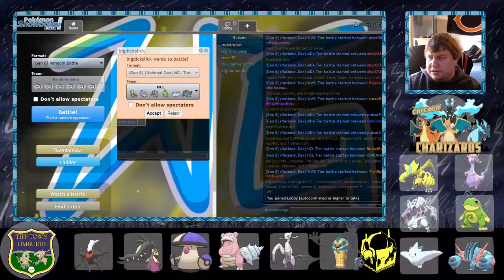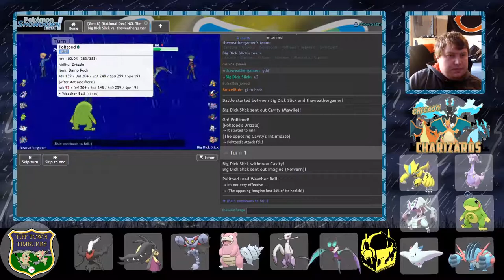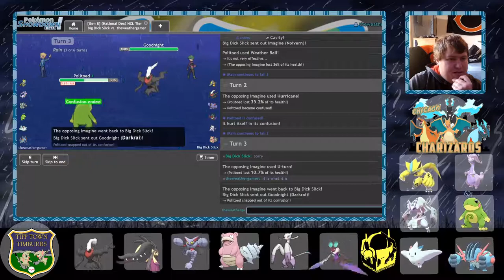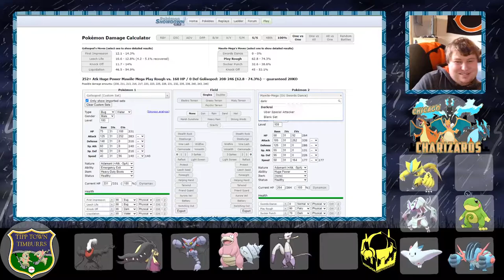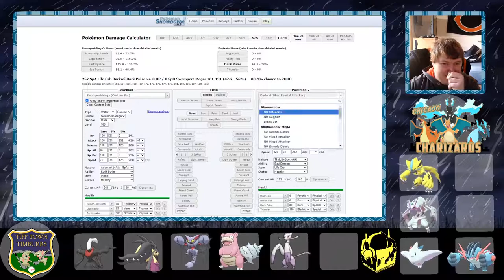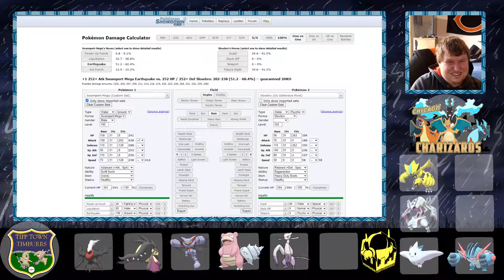Golisopod Wreaked NCL Blitzle S7 Quarter Finals Chicago Charizards vs Tipp Town Timburrs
Goli did a number this season and to Slick but not enough.